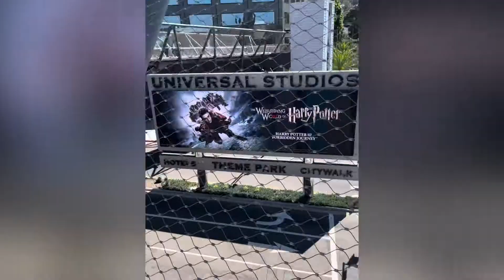Universal Studios Hollywood/Disneyland/California Adventure Park